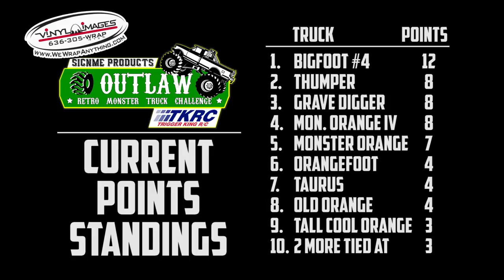Outlaw Retro Bracket #1 - Jan.20, 2019 - Vinyl Images Trigger King R/C Monster Trucks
Outlaw Retro racing bracket #1 from our January 20th, 2019 event at Vinyl Images in Fenton, MO.  Race was presented by JB Scale Graphics & ACRC.